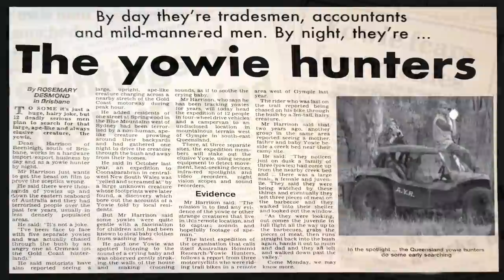Yowie / Bigfoot Sighting (Audio Report #157) at Deepwater National Park, Queensland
Deepwater National Park has had a history of Yowie Sightings over the years. For one man living on a remote 60 acre property on the verge of the Park, he had the shock of his life when he was woken by noises then looked out his door and saw a group of up to 10, standing close to 8ft tall, weaving in and out of the trees.

Upon further investigation with local town folk, he found the was not alone with what he Witnessed.